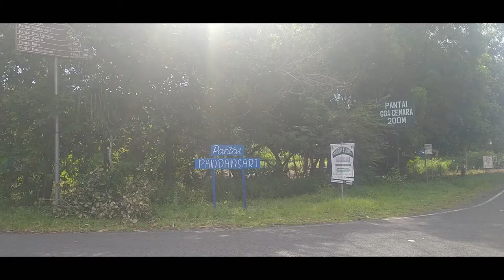PASIRANER BANTUL !!! MANCING DI PANTAI PANDANSARI BERSAMA MAS YADI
video saya mancing pasiran dengan mas yadi di pantai pandansari,meramaikan grub pasiraner bantul.
MANCING DI PANTAI PANDANSARI BERSAMA MAS YADI sambil melihat sunset yang indah,
kali ini saya mancing pasiran point ikan surung, bojor, dan lutik.

2. Jika kalian punya pertanyaan silahkan komen.

Terimakasih